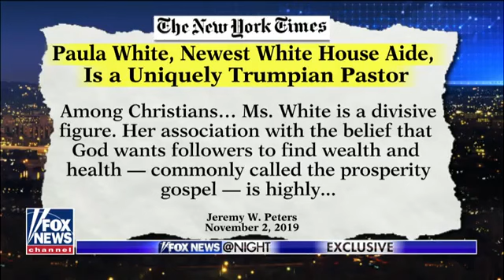Paula White Prosperity Gospel Heretic hired by White House Trump Personal Pastor Spiritual Adviser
Paula White Word Faith Prosperity Gospel Heretic False Teacher endorsed by Calvary Chapel Greg Laurie November 2019 Current Events

End Times Bible Prophecy Current Events leading to Magog invasion from Syria to Israel Ezekiel 38

End Times News Middle East Current Events Bible Prophecy Update God said it that Settles it

End Times News Update Current Events Bible Prophecy doorstep NEW World Order 1 World GOVT & Religion

U2Bheavenbound Standing on the promises of God Bible 66 books full council of God utooBheavenbound 2019

Watchman Watchwoman Ezekiel 33 can U2Bheavenbound get a witness Comment City State in USA or Country

End Times News Update Bible Prophecy Church Deception False Teachers speaker T. A. McMahon the Berean Call Conference 2019 PART2

End Times News update Birth Pains Wars Rumors of Wars nation against nation 2019 current events

RAW Catholic Pope Francis Ecumenical interfaith ISLAM partnership 1 world religion emerging bible Prophecy 2019 News